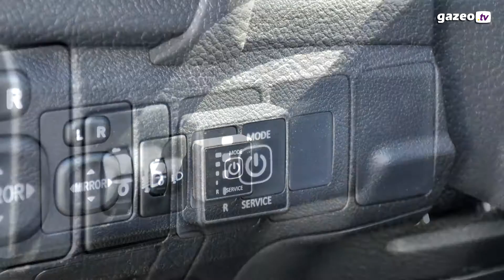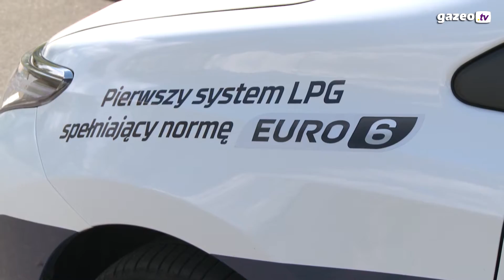ALEX OPTIMA nano - TEST instalacji LPG | Toyota Auris 1.6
Test redakcyjny systemu OPTIMA - pierwszego polskiego sytemu LPG spełniającego normę emisji spalin EURO 6, przeprowadzony na aucie TOYOTA Auris 1,6 2015 r. przez redakcję portalu gazeo.pl.